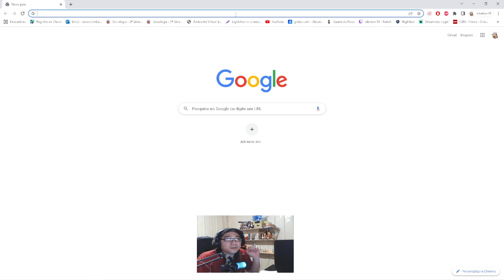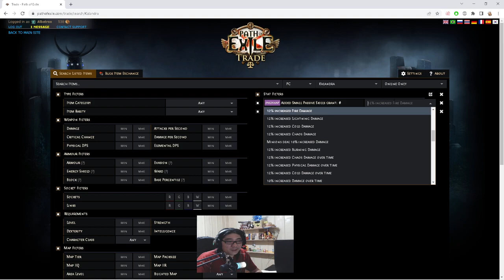[3.19] Dia 5 - Atualizacao + Atlas + build Aegis Meld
Fala galera

Path of Building - Dia 6 - +- 2500chaos